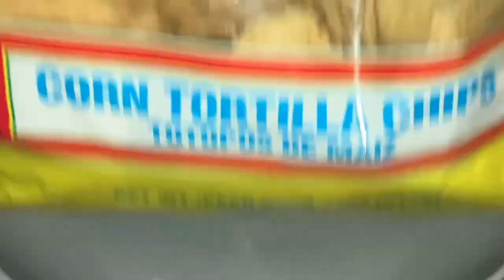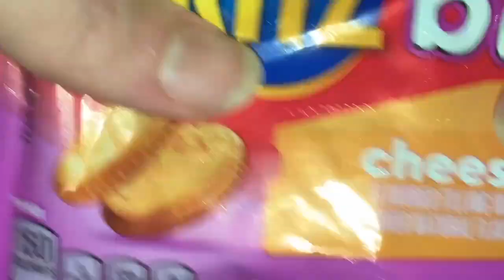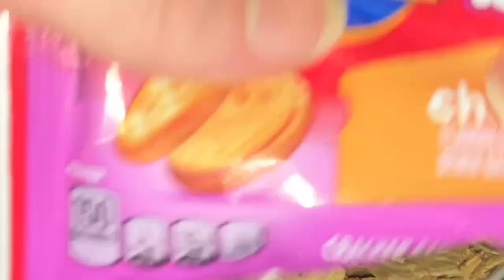👩‍🍳 $2.18 🍺 먹방 asmr mukbang